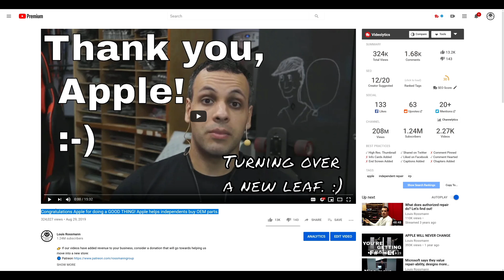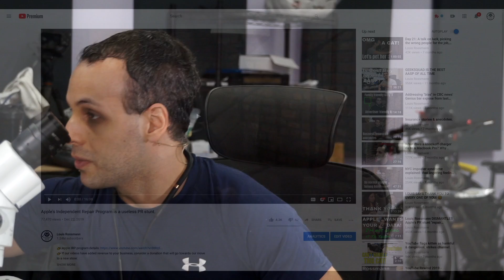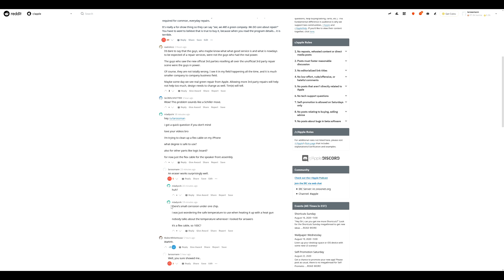Apple adds Macs to independent repair provider program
› Bitcoin: 1EaEv8DBeFfg6fE6BimEmvEFbYLkhpcvhj
› Bitcoin Cash: qzwtptwa8h0wjjawr5fsm0ku8kf40amgqgm6lx4jxh
› Dash: XwQpZuvMvU44JT7C7Uh6xHvkSadzJw9fMN
› Dogecoin: DKetsoCvwa2hF29ssgUA4Wz4hxT4kj3KLU
› Ethereum: 0x6f6870feb48f08388ee345cf0261e2f03d2fa310
› Ethereum classic: 0x671bfd61ba87edf6365c97cea33d66ba73645510
› Litecoin: LWnbTTAjojZQt68ihFJFgQq3cYHUsTcyd7
› Verge: DFumZ5sMhi3JktLQpsTVtV9xUt3zKDrcZV
› Zcash: t1Ko3FkphQYoQroQc8k2DVk4WKMAbmNR8PH
› Zcoin: a8QdvArHmdRYe1MjiqtP6jDNe6Z4JgnRKZ